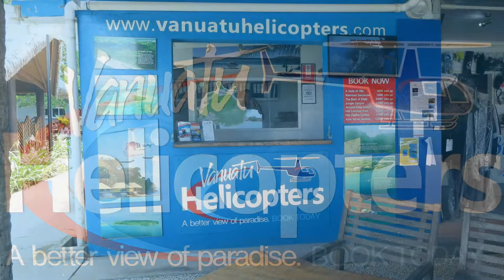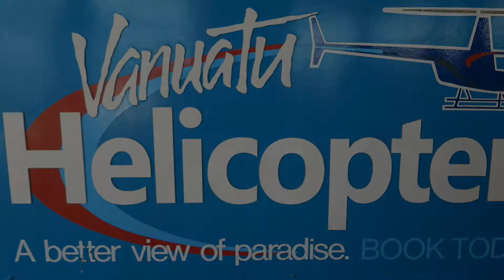Vanuatu Helicopters - Plan and Book your Vanuatu Holiday on Explorar.co.nz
VANUATU HELICOPTERS
Waterfront Port Vila

With a variety of spectacular scenic flights available, Vanuatu Helicopters is the ultimate way to see the beautiful South Pacific from the air! “A better view of Paradise” Take the glass bottom boat to the floating pontoon, get on board & away you go!

Starting from a seven-minute flight right through to half day tours landing on the rim of Ambrym volcano!